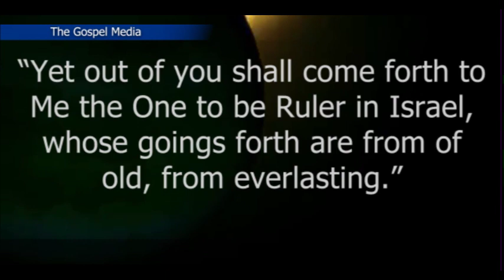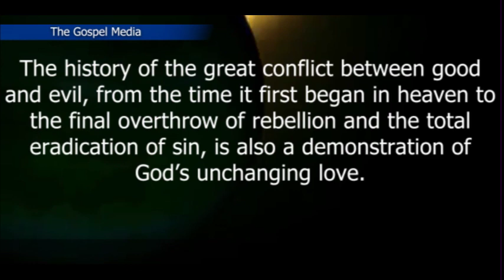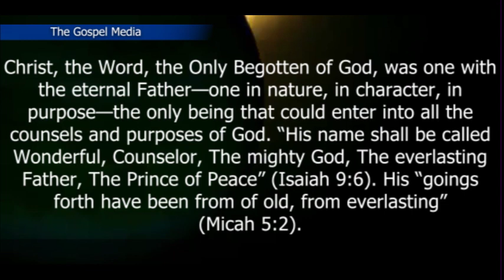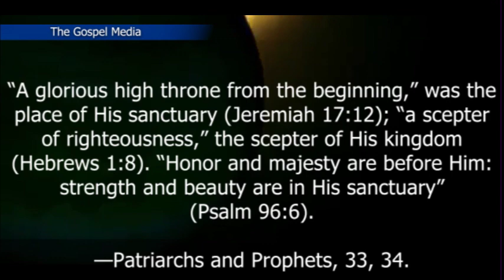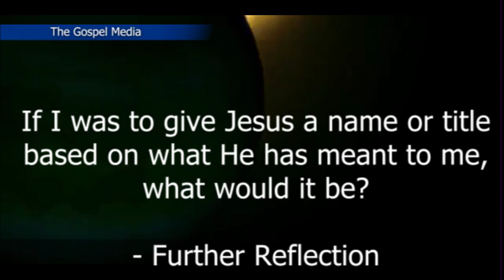KESHA LA ASUBUHI, MACHI 17 2023 || MTENDAKAZI MWENZA || CO-WORKER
The Father wrought by His Son in the creation of all heavenly beings. “By Him were all things created, ... whether they be thrones, or dominions, or principalities, or powers: all things were created by Him, and for Him” (Colossians 1:16). Angels are God’s ministers, radiant with the light ever flowing from His presence and speeding on rapid wing to execute His will. But the Son, the anointed of God, the “express image of His person,” “the brightness of His glory,” “upholding all things by the word of His power,” holds supremacy over them all (Hebrews 1:3). “A glorious high throne from the beginning,” was the place of His sanctuary (Jeremiah 17:12); “a scepter of righteousness,” the scepter of His kingdom (Hebrews 1:8). “Honor and majesty are before Him: strength and beauty are in His sanctuary” (Psalm 96:6).—Patriarchs and Prophets, 33, 34.

Baba alifanya kazi kupitia Mwanawe katika uumbaji wa viumbe vyote vya mbinguni. "Kwa kuwa katika Yeye vitu vyote viliumbwa, ... ikiwa ni vitu vya enzi au usultani, au enzi au mamlaka; vitu vyote viliumbwa kwa njia Yake, na kwa ajili Yake" (Wakolosai 1:16). Malaika ni watumishi wa Mungu, waking'aa kwa nuru inayotiririka daima kutoka katika uwepo Wake na kwenda kasi kwa mbawa za haraka ili kutekeleza mapenzi Yake. Lakini Mwana, mteule wa Mungu, aliye "chapa ya nafsi Yake," "mng'ao wa utukufu Wake," "Akivichukua vyote kwa amri ya uweza Wake," ni Mkuu juu ya vitu vyote (Waebrania 1:3). "Kiti cha enzi cha utukufu, kilichowekwa juu tangu mwanzo," ndicho mahali patakatifu Pake (Yeremia 17:12); "Na fimbo ya ufalme wako ni, "fimbo ya adili" (Waebrania 1:8). "Heshima na adhama ziko mbele Zake, Nguvu na uzuri zimo katika patakatifu Pake" (Zaburi 96:6).- Patriarchs and Prophets, pp. 33, 34.